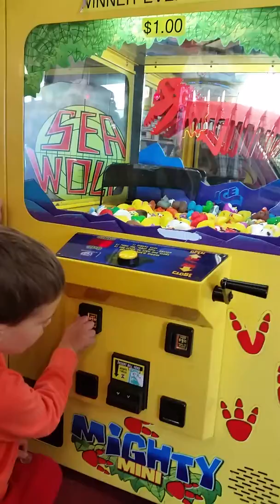Carson and Griffin rubber ducky dinosaur claw machine Ocean City October 29th 2016